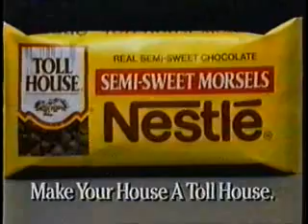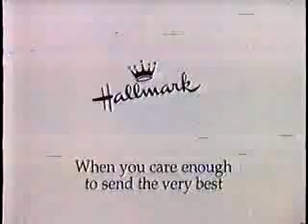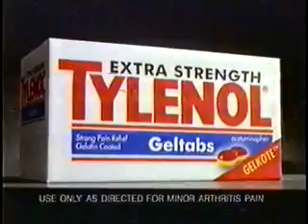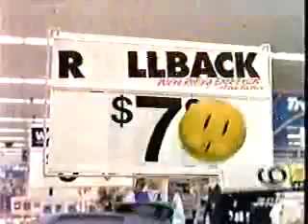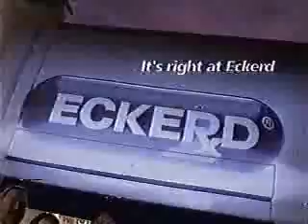KCTV/CBS commercials, 11/16/1997 part 1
Aired during Touched by An Angel.

- Poise (with Side Shields)
- Palmolive for Pots & Pans
- Nestle Toll House Morsels
- Touched by an Angel will return
- Cosby/Everybody Loves Raymond promo
- 48 Hours promo
- Blue Bunny Ice Cream
- Ford Windstar
- News 5 at Ten topical/KCTV ID
- CBS bumper
- Touched by an Angel bumper
- Blistex Lip Revitalizer
- M&Ms (Magic Show)
- Hallmark
- Brita
- Cigna Healthcare (Smiling)
- Tylenol
- Brooklyn South promo
- JAG promo
- Wal*Mart (Rollback - Put On a Happy Face)
- Pyrex Portables
- EverFresh
- Bella Mafia promo
- Touched by An Angel promo (with Carol Burnett)
- EarthGrains Bagels (with Regis Philbin)
- Eckerd
- News 5 at Ten topical/KCTV ID (with Jack Henry)
- CBS World Premiere Event intro: Bella Mafia